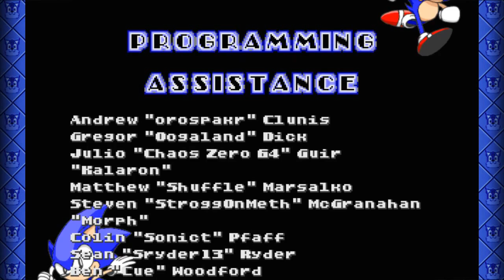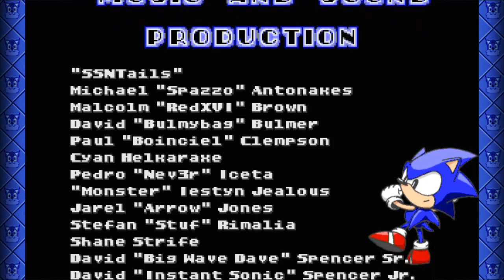SRB2 2.1.6 - Ultimate mode Full run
Recorded Ultimate mode run of SRB2
For those who don't know what that is, basically you get no rings, no power ups (shields), no continues and only one life.

To access this Mode all you have to do is type ULTIMATE at the tittle menu, the No-save option turns into Ultimate mode.

Unlike the previous version of SRB2, you cant level select your way out so you have to go through the entirety of the game to beat it.

Geez, this took way too long to upload, all because of my crappy internet connection though a tin can

Kinda disappointed by the fact that the ending doesn't change like it did in 2.0, but I'm glad that "it's over"

Before anyone asks (and before I regret the decision of not making a google+ account to be able to add/reply to comments, although for some reason it still works in TASVideosChannel), here is a small FAQ:

Q:Why is the video blurry?

A:YouTube cant handle fast paced footage of any kind, plus I kinda reduced the quality to get it uploaded faster (it still took me 15 hours to do it, and getting consistent internet connection for that long is quite hard for me)

Q:Why do you play in first person view?

A:Even though I've not played any match games, I prefer to play it this way mostly (with some exceptions) as It gives me a better view in platforming.

Q:There's a random pause at the end of THZ2 and during ERZ2, what gives?

A:The one in THZ2 was due to yahoo crashing, which paused the game window, I give Hypercam2 the blame on ERZ2's screw up, heck, I had to re-edit the footage since from that point on the video and audio de-synced, there's also alot of small video pauses overall, that's all from hypercam2.

Q:Hey! you cheated during the metal sonic fight!

A:That's not really a question, although I could have gotten through that without said cheaty method, the safer and consistent I can go through it all, the more chances I have to not die and go through all of the game again.

Q:Dude, how many hours have you spent on this?

A:Too many

Q:I see you in the credits, why are you there?

A:Very minor help on Knuckles's new sprites, these were rolling, edge, hit, death and bubble grab (I find it unfitting how my name is above MotorRoach's, who is responsible for making the new knuckles sprites)

Random Death compilation! (I died more times though not recorded them)

edit: Added another topic on the FAQ